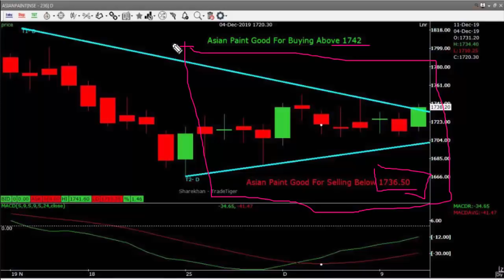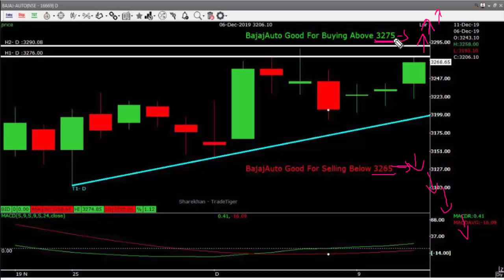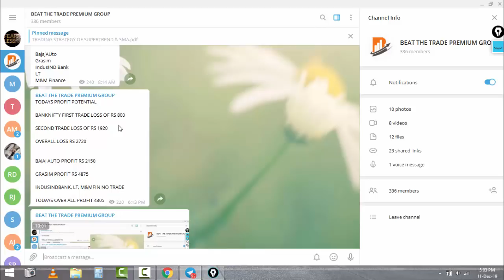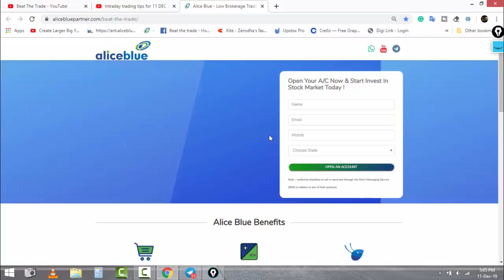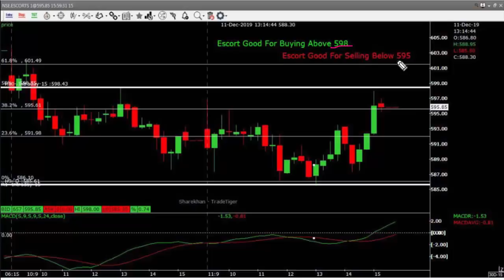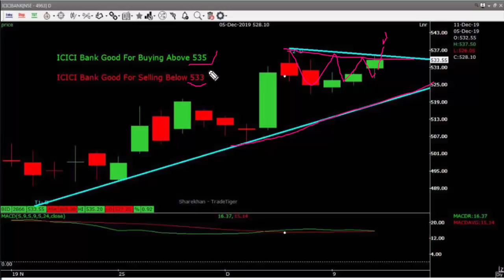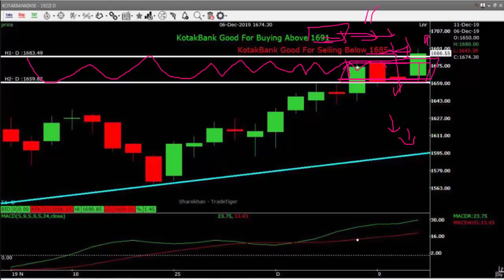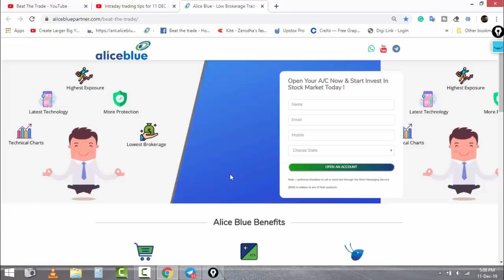Intraday trading tips for 12 DEC 2019 |BEST TRADING STOCK FOR THURSDAY Intraday stocks for tomorrow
ALICE BLUE ACCOUNT OPENING BY CLICKING BELOW LINK:-

Alice blue  भारत सबसे सस्ता Margin देने वाला ब्रोकरLowest Margin Requirement Best broker for intraday

hello traders myself Rohit from BEAT THE TRADE

today is a very special day for me today I just broke my own record of profits in terms of returns.
And I m gonna show P&L STATEMENT VIDEO IN THIS VIDEO

Intraday trading seems to be very difficult to many of traders as it was for me and i realised that
intraday trading is seeming difficult just because I m feeling like that and once I started doing it properly
regularly learning from the market by doing live trading in markets I repeat by live trading in market not by paper trading, not by chart reading I m saying live trading and with today's profit I hit the mark of 264% returns in just 11 trading session

and yes I must admit that yes it is possible to make daily profits in trading

and the most thing this is very easy yes I repeat very easy just needs ur hard work and I m teaching this at very reasonable rates you can contact me on this number

intraday trading stocks for tomorrow, intraday trading stocks, intraday, trading, intraday trading,
stocks for tomorrow, trading stocks for tomorrow, intraday trading stocks for today, stock market day trading tips,
intraday calls for tomorrow, intraday tips, Intraday Trading Tips for tomorrow, intraday trading tips, stocks to buy tomorrow,
tips, for, tomorrow, Intraday Trading Tips for today, today, intraday calls, intraday trading strategies, free intraday tips,
intraday stocks for Monday, intraday stocks tips, intraday stocks for 23 July 2019, intraday tips, intraday tips for tomorrow,
intraday tips for today, intraday tips in Hindi, intraday tips in Tamil, intraday tips in Telugu, intraday tips
the intraday trading strategy, intraday trading strategy in the Indian stock market, intraday trading strategy 100 working in stock Hindi,
intraday trading strategy for bank nifty, intraday trading strategy without indicators new trick, intraday trading strategy sure profit,
intraday trading strategy in Hindi, intraday trading strategy  intraday trading strategy in Tamil, intraday trading strategy in zerodha, stock to sell tomorrow